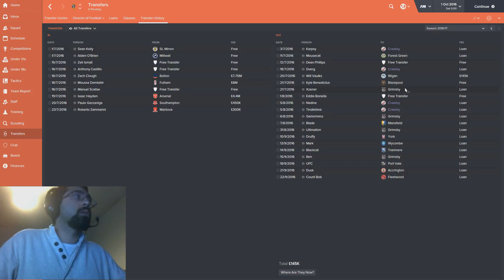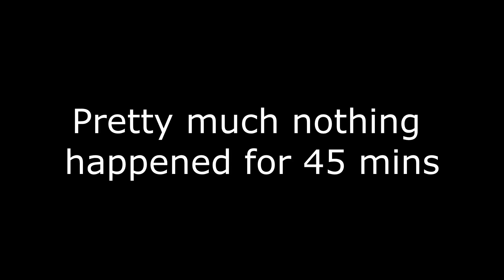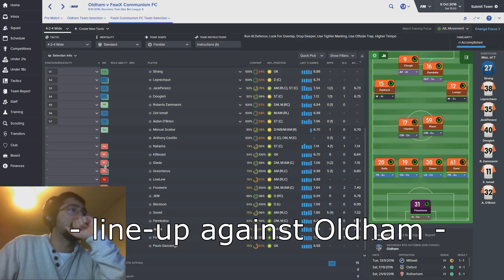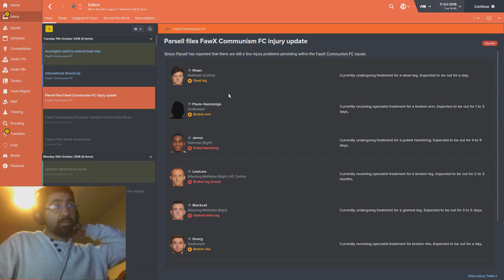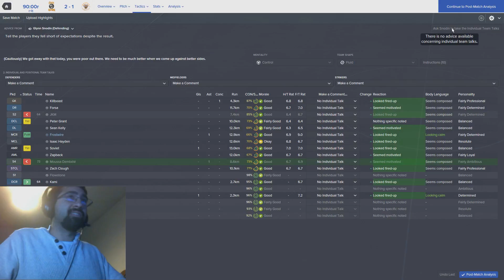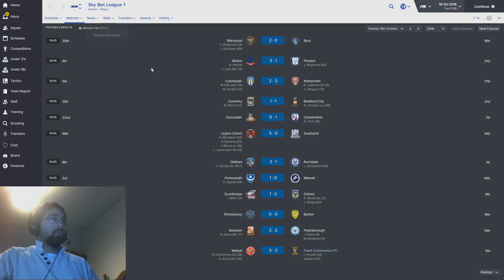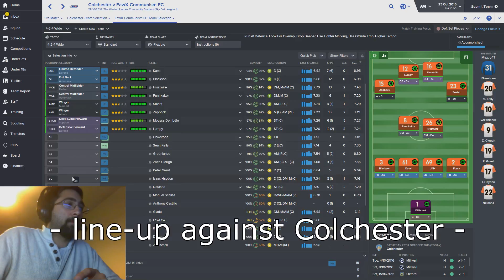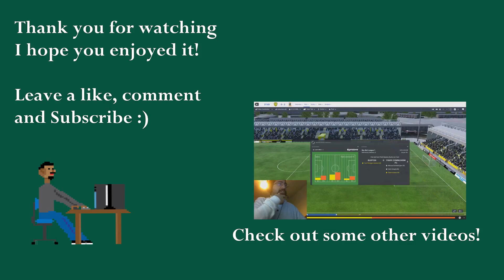Football Manager EP20 - October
96 Views - Feb 9, 2024

WARNING
MUSIC MIGHT BE LOUD SO HEADS UP!!

Hello and welcome to my exciting yet bad series of Football Manager 2016. I bought the game quite recently and decided due to the new features and stuff I decided to make a team of a gaming community I am on of the regulars and see how we do.

A bit of banter but also a chance for myself to watch and see how we do.